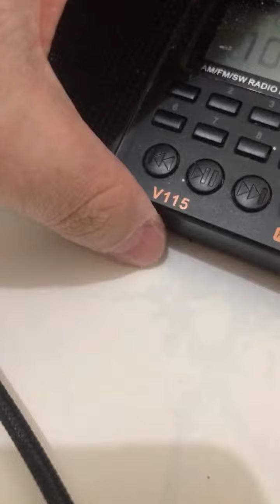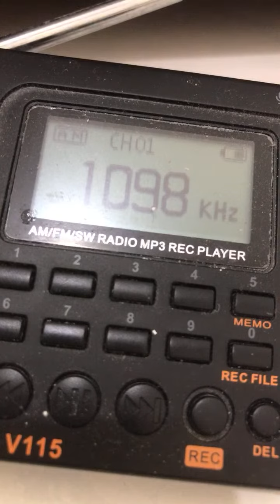Highlight 20:21 - 25:20 from Sumainyo Ang Panginoon 3am Prayer Brigade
Bro Rey Tan Sumainyo Ang Panginoon 3am Prayer Brigade